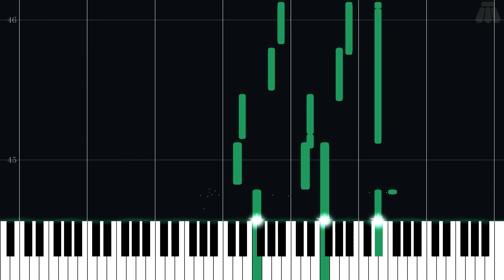Far Off Promise - Chrono Trigger - Easy Piano Tutorial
Easy Piano Tutorial for Far Off Promise from Chrono Trigger (1995) in the Chrono series.